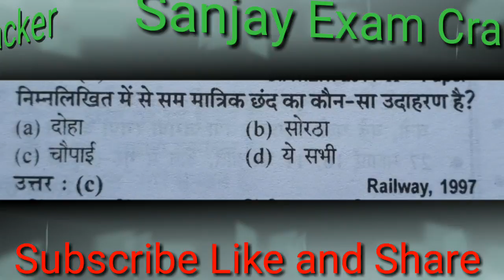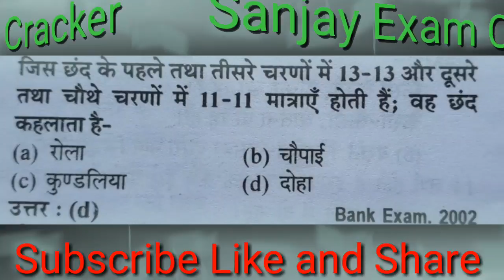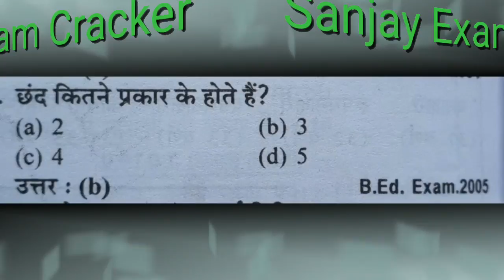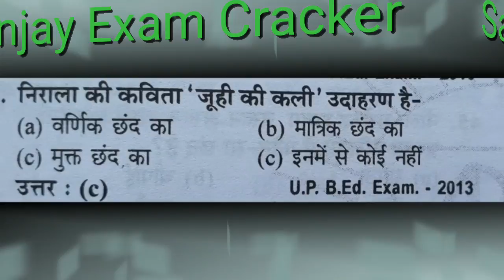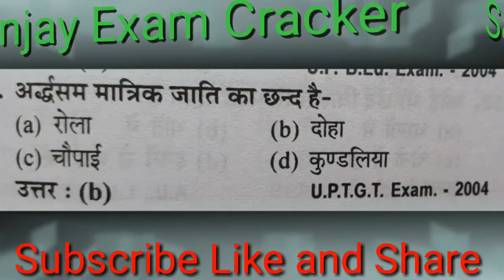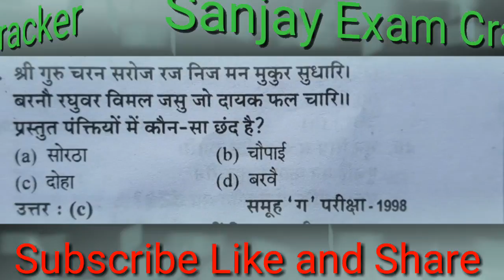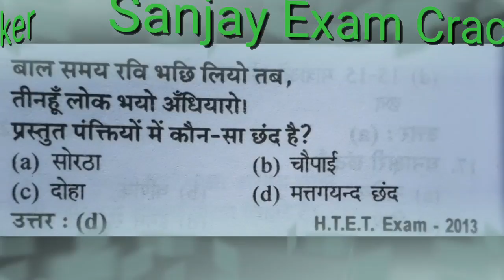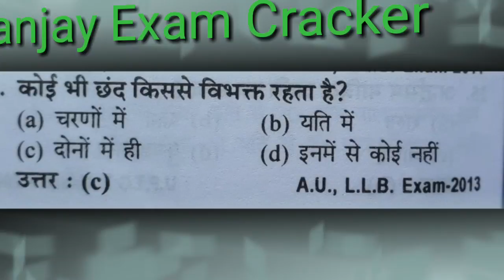छंद metres for upsssc